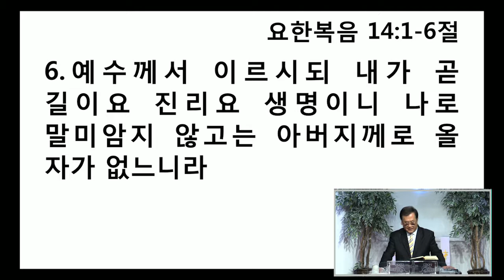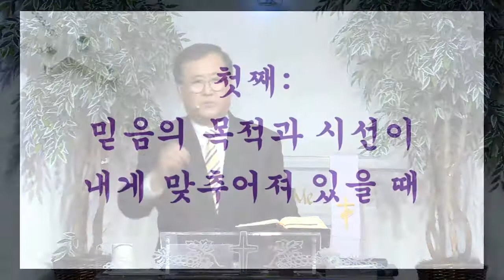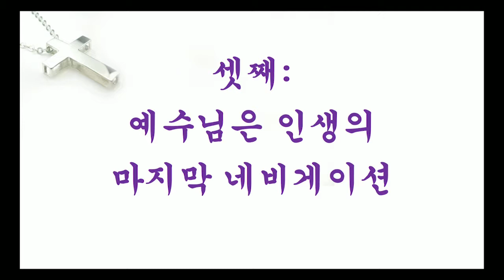안혜권 목사-예수님은 누구신가? "다시 오실 예수"